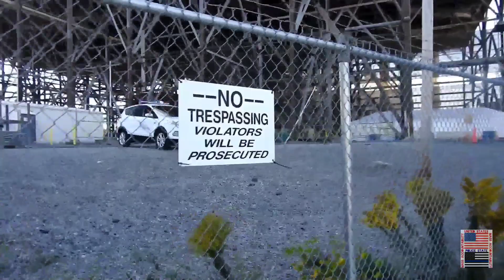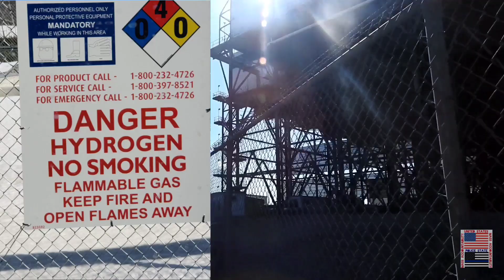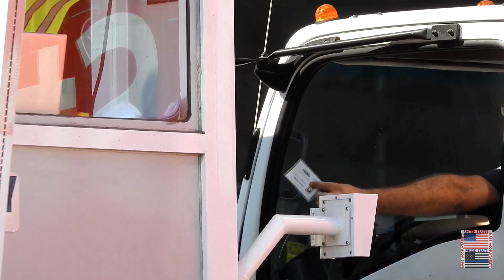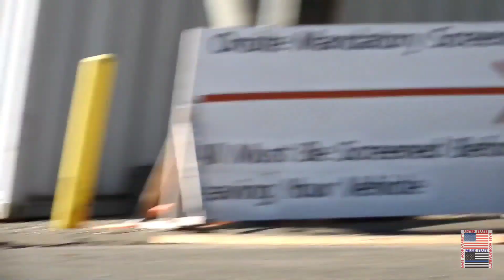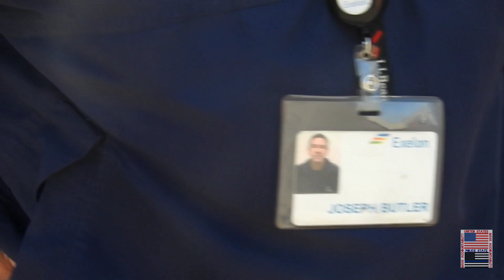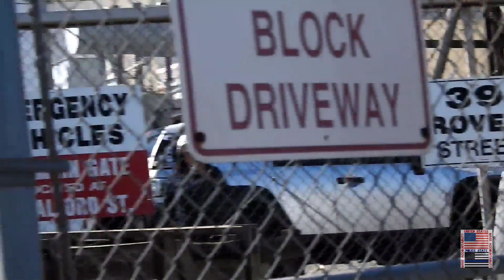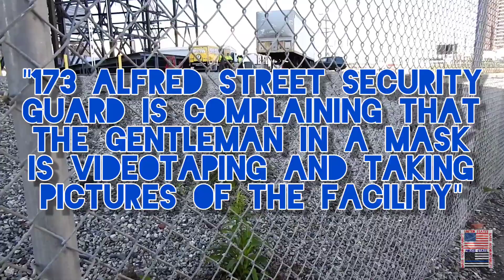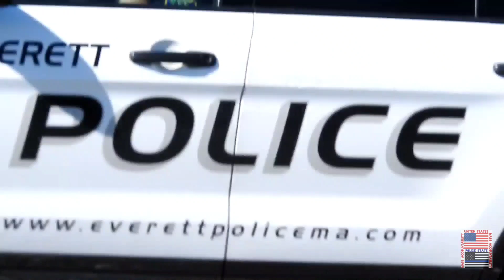"You Can't Be Recording, Imma Call The Police" Allied Security. Exelon Generation. Everett. Mass.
This was at the Exelon generation power plant in Everett Massachusetts, on October 1st 2020.  I had many interactions  During filming this power plant. The 1st interaction was within the 1st 4 to 5 minutes. I continue to have more interactions until the police showed up.

Police were on scene for almost 15 minutes.  This is the 2nd trip I have made to Exelon generation power plants in the past 2 weeks. The 1st time was at the main entrance, this is at the back entrance.

Let me know what you think of these interactions down in the comments section below!!! Exclamation It is greatly appreciated!!!Much love, respect and appreciation!!!